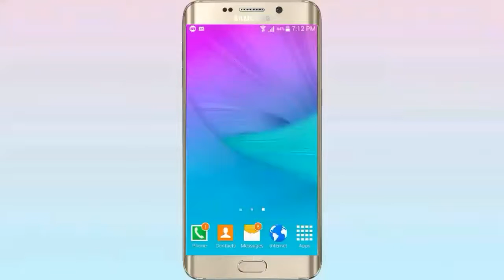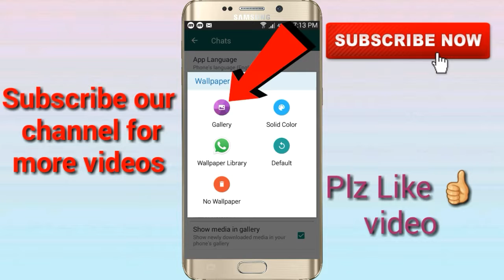New Mind Blowing Whatsapp Secret Trick 2018